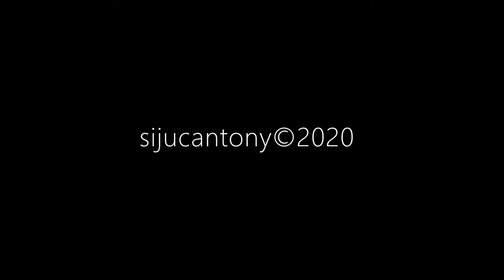Moving Clouds - Medieval Ambience - Meditate/Zen/Chill/Calm/Relax - (Study/Read/Sleep)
Recommended credit information to be mentioned in your video description:
Audio* Credits:
Title: Village Consort
Genre: Country & Folk